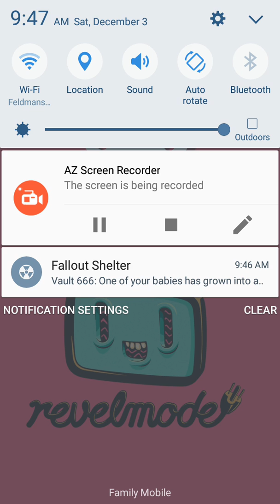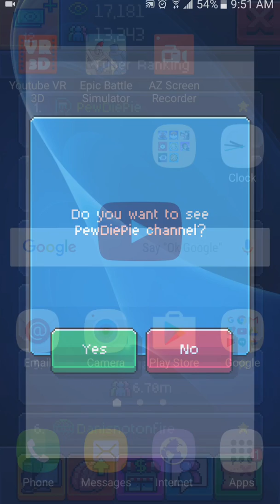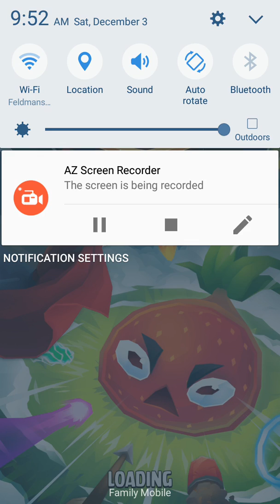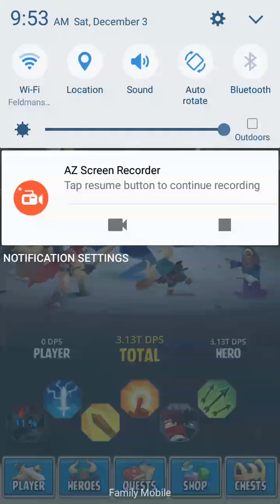Pewdiepie tuber simulator